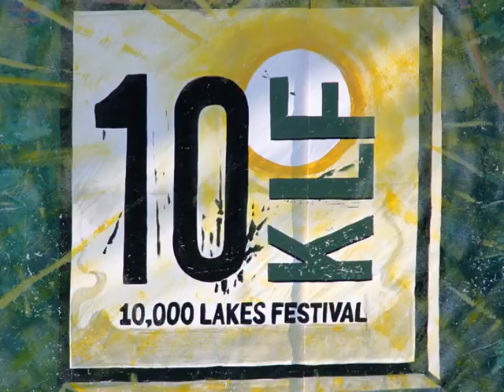10KLF 2006 SLIDESHOW Remix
A new edit and music for my slideshow from 10,000 Lakes Festival 2006.